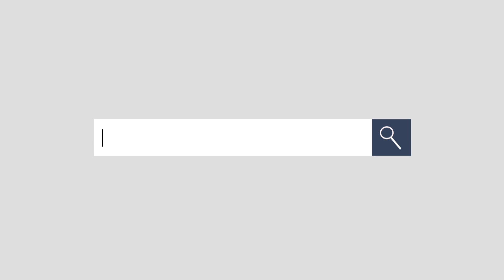CareFree Homes El Paso: What's Your Future Dream Home by Cullen Creative Digital